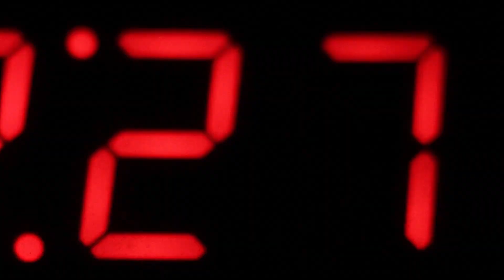¿Dónde está la diferencia entre los humanos y los animales? | Video Reflexión | Naturnia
Todavía no sabemos el porqué, pero hace mucho tiempo los humanos perdimos la conexión con los animales... pero ¿dónde está la diferencia entre ellos y nosotros?

Sigue a Walt Forest, descubridor de Naturnia...